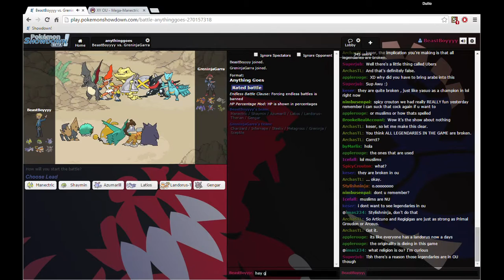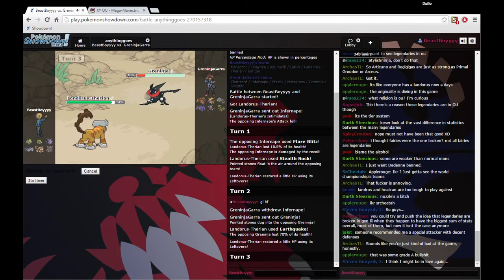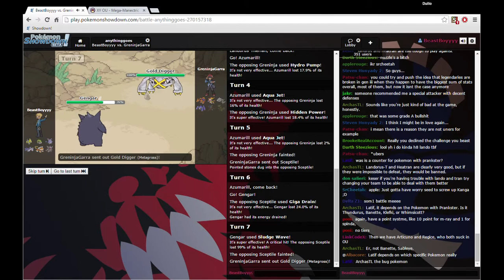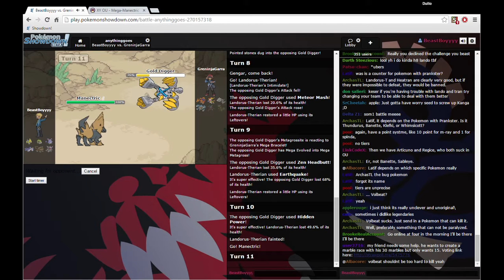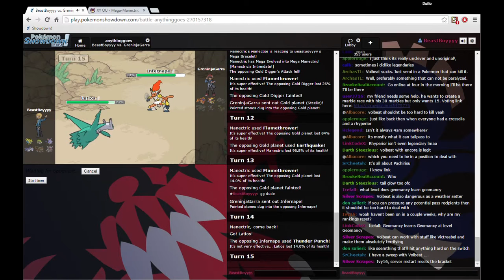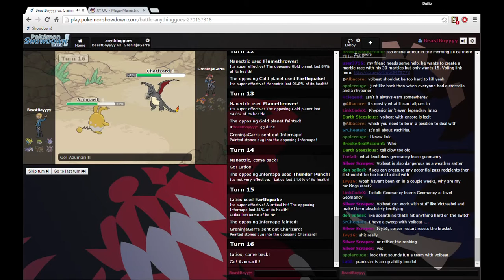Pokemon Showdown Anything Goes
Hey guys BeastBoyy here and today we played Pokemon Showdown Anything Goes. Hope You Like It :D